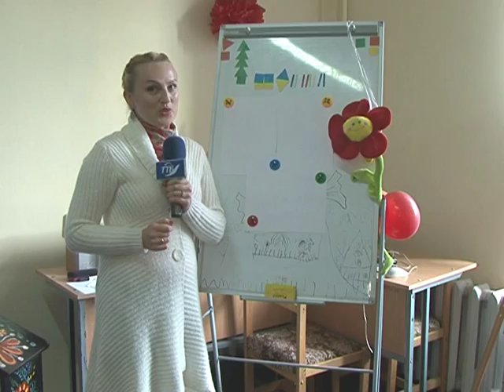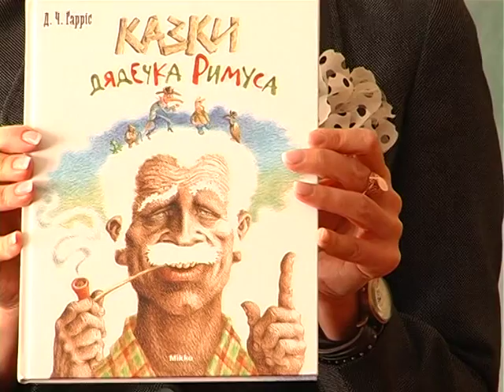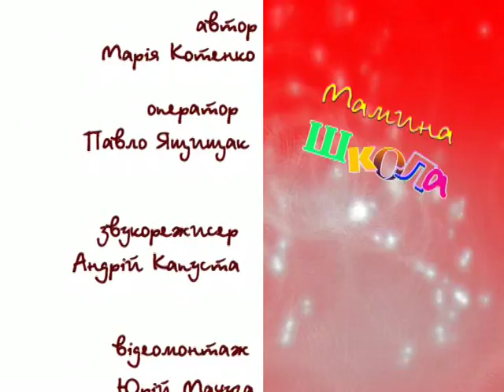Мамина школа - Математика